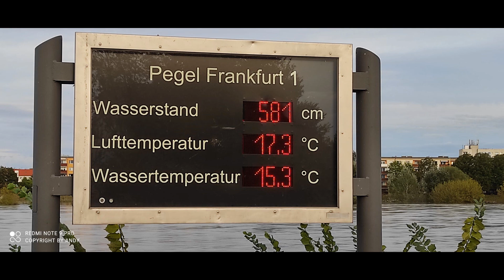Oder Hochwasser 25.09.2024